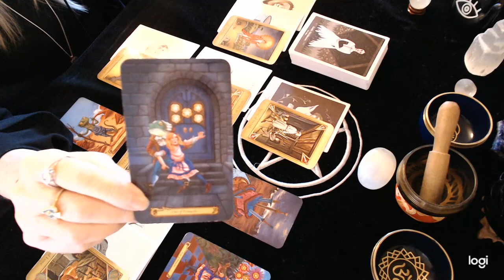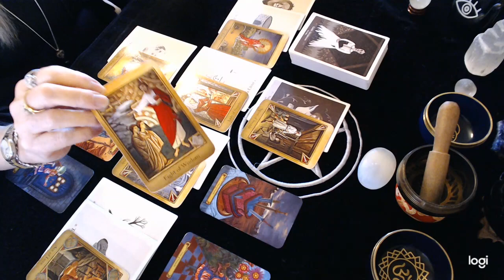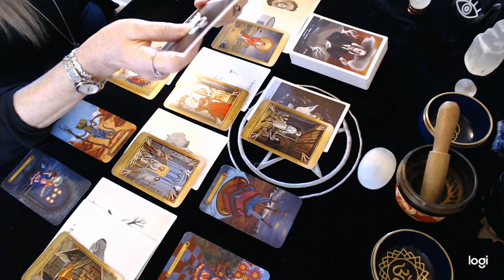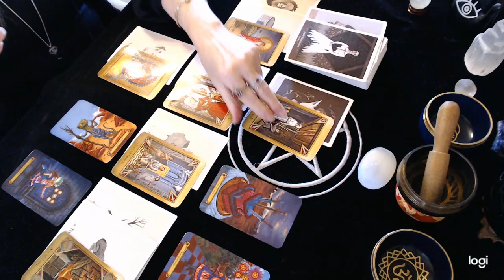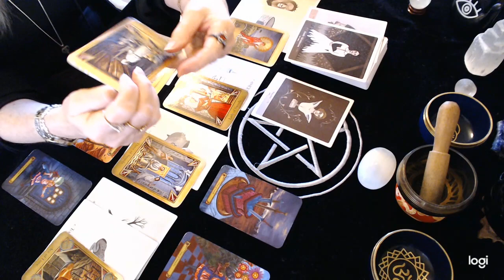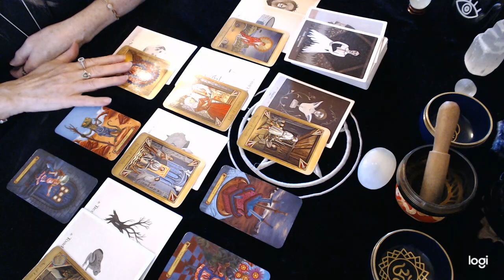Aquarius December Love 2020 They blew up and now they're sorry!!! Expect news!!!